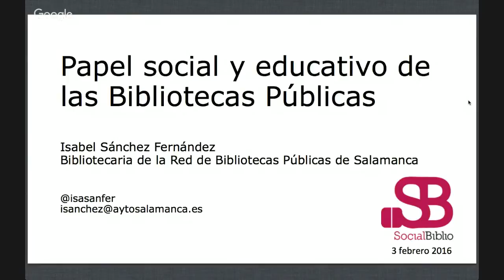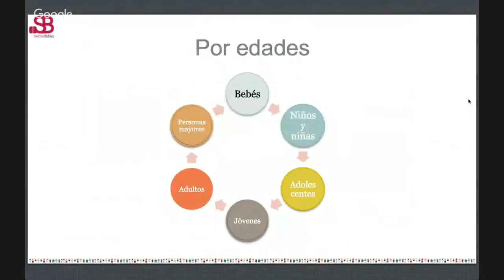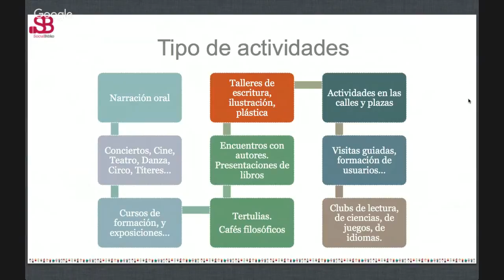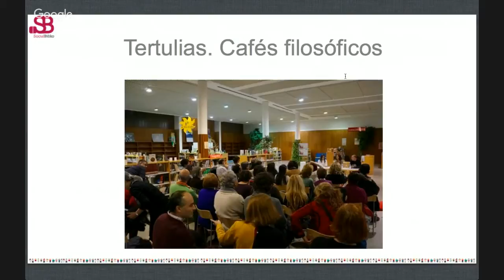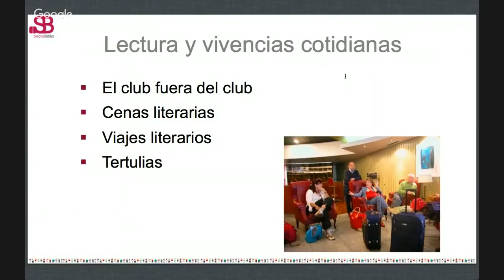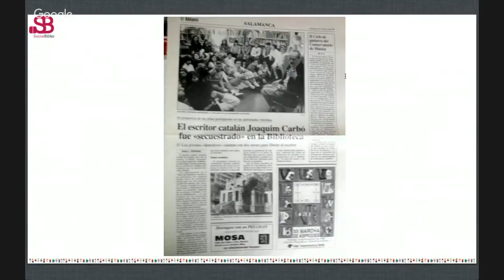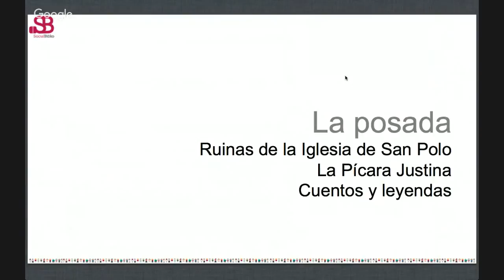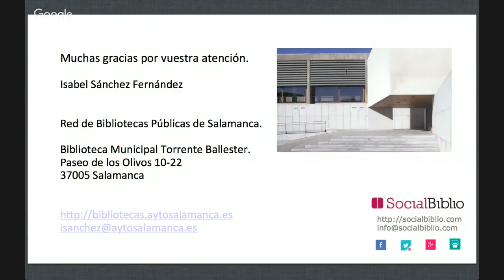3 febrero 2016. Papel social y educativo de las Bibliotecas Públicas.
Papel social y educativo de las bibliotecas públicas. Charla ofrecida por Isabel Sánchez, bibliotecaria de la Red de Bibliotecas Públicas Municipales de Salamanca, el 3 de febrero de 2016 en SocialBiblio.